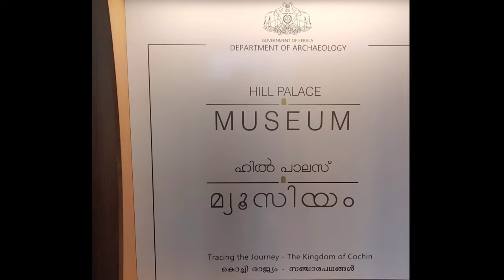Hill Palace Museum | Tripunithura | Ancient museum in Kerala | Wonderful Sculptures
Hi friends,
Welcome to Hari Hub

Hill Palace is an archaeological museum and palace located in the Tripunithura neighbourhood of Kochi city in the Indian state of Kerala. It is the largest archeological museum in the state and was the imperial administrative office and official residence of the Cochin Maharaja. Built in 1865, the palace complex consists of 49 buildings in the traditional architectural style, spreading across 54 acres (220,000 m2). The complex has an archaeological museum, a heritage museum, a deer park, a pre-historic park and a children’s park. The campus of the museum is home to several rare species of medicinal plants. Presently the palace has been converted into a museum by The Kerala State Archaeology Department and is open to public. The palace is about 10 kilometres (6.2 mi) from the city centre and is approachable by road and rail.

Located about 10 kms from Kochi, the Hill Palace Museum was the official residence of the erstwhile rulers of Kochi. Built in 1865, it is now famous for being a full-fledged Ethno-Archaeological Museum and Kerala's first-ever Heritage Museum. The palace complex itself comprises 49 buildings and is built in the traditional Kerala style of architecture. It has over 52 acres of terraced land around it.

One can see oil paintings, murals, sculptures, manuscripts and belongings of the Kochi royal family. Antique ceramics from the Far East, Kudakkallu  (tombstone), Thoppikkallu (hood stone), laterite memorials and wooden memorials from ancient civilisations like the Indus Valley and Harappa can also be found here. It even has a gallery housing contemporary art. It is our pride to have relics of such value and significance placed here.

Visiting Hours: 9:00 to 12:30 hrs &14:00 to 16:30 hrs on all days except Mondays.